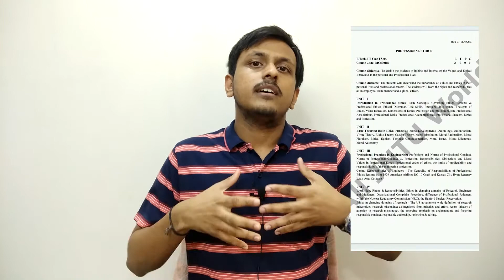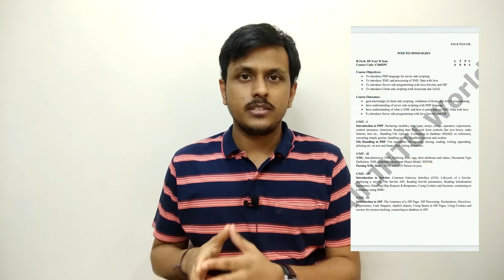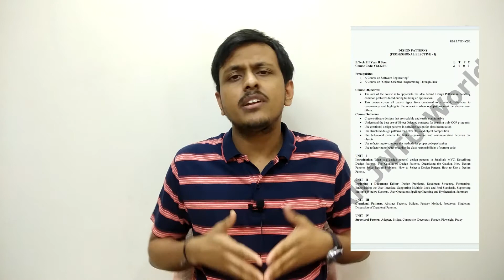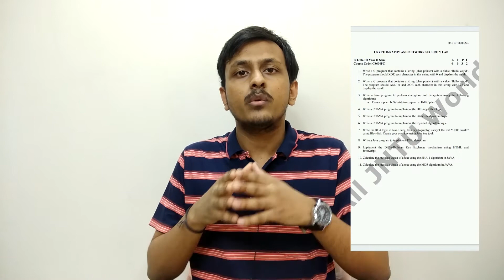Btech 3rd Year CSE Subjects Explained | Abhinav Vengala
Hey guys this is ABHINAV, Working as a Software Engineer at TCS.

In this video, I have explained about BTech 3rd year all subjects syllabus in this video. I have discussed about BTech 3-1 and 3-2 semester subjects. We have covered only JNTUH computer science and engineering branch subjects only. It may be different for different universities. Hope you guys like this.

On my channel you will find videos about men's fashion and style,
health, fitness, overall lifestyle, productivity tips and of course, my personal life.

📝 NOTE : All content used is copyright to Abhinav Vengala,

📝 ABOUT : Our mission is to provide free, high-quality education accessible
to everyone to help you excel in coding, programming, and software engineering.
Whether you're a beginner or a seasoned developer, we’ve got the resources and
guidance you need to advance your skills and grow in your career.

you succeed in the ever-evolving tech landscape. Your journey to mastering
software engineering starts here!